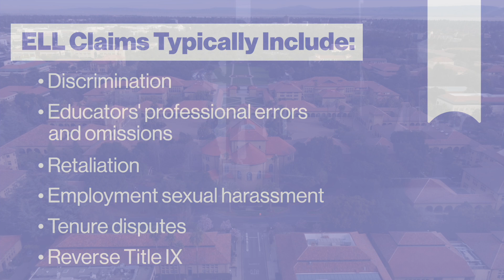Educators Legal Liability (ELL) Coverage: Protecting Education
UE's educators legal liability (ELL) policy covers institutions with limits up to $30 million subject to underwriting review.